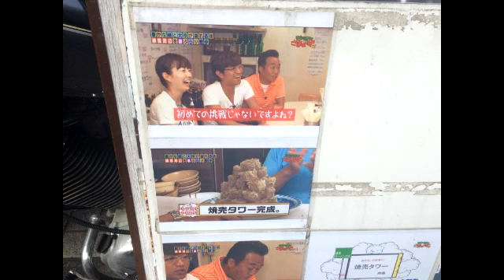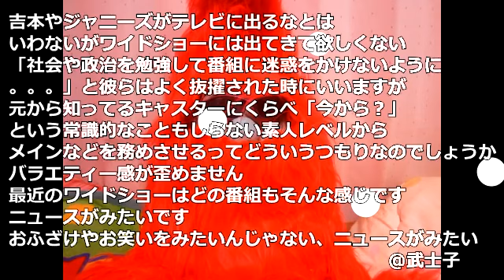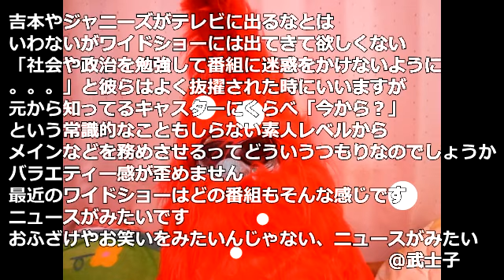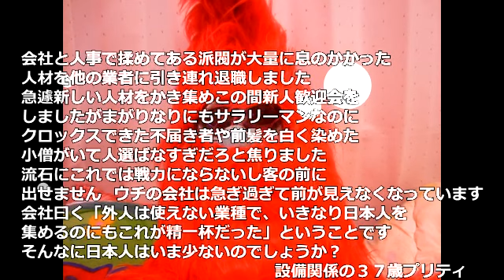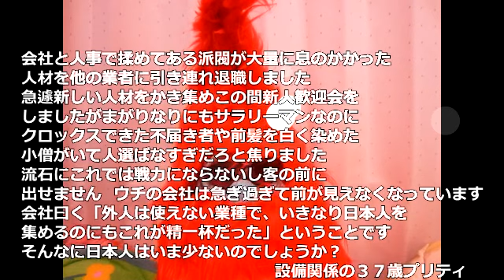【大盛りオフ＆焼売５１個】ラーメン太郎の焼売タワー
【ラーメン太郎】東京都練馬区豊玉北5-32-1 ゴールド１９ビル １Ｆ
《営業時間》[月～金]11:30～14:00(L.O.13:30)/18:00～翌2:00
※4月25日～6月28日の間毎週金曜日のランチは休み[土・日]20:00～24:00
《アクセス》西武池袋線、都営地下鉄大江戸線「練馬駅」から徒歩３分、練馬駅から174m
《予算》1,000～2,000円
【バク転塾】東京都板橋区前野町６丁目4４−1
《営業時間》金休～23:30※入館から時間無制限
《予算》見学無料[子供]1,000円[大人]1,500円